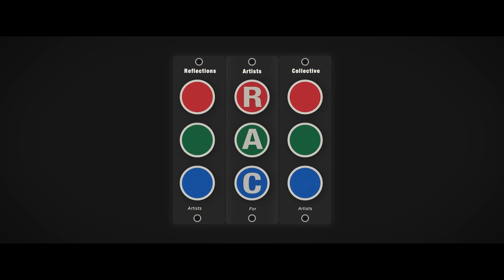Cold Spring Union - The Last Time (Live at the Shop)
Recorded at All Sound Pro, Chambersburg PA. January 2021

Produced by Reflections Artists Collective

Engineered and Mixed by Adam C. Grabowski
Filmed and Edited by Rob Bauhof

Cold Spring Union is:
John Rossey: Vocals, Guitar
Cody Wilt: Vocals, Guitar
Brandon Valentine: Drums
Morgan Stambaugh: Bass

Additional tech:
Lighting Designer: Nathan Ranalli
Additional Video: Braeden Bauhof

Special thanks to All Sound Pro for granting us the use of their facilities and equipment to make this happen for your enjoyment.